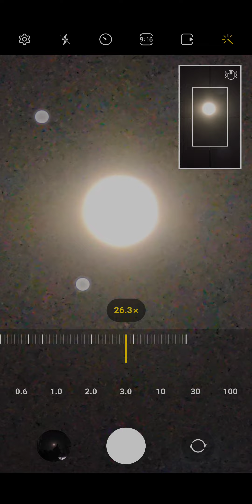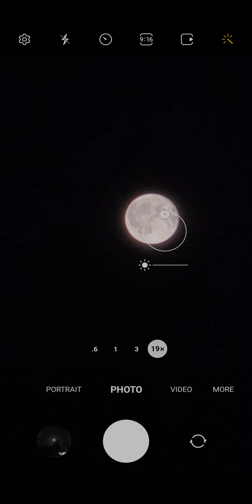Full moon (Galaxy s22 ultra zoom) 1X- 100X zoom , 9:16 ratio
4.june.2023 . Zoom test by Galaxy S22 Ultra 512gb